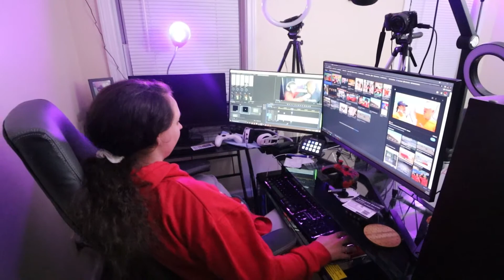Working For My Girlfriend For A Day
I worked for my girlfriend today helping her film a project she's wanted done for a while! Make sure you go check out our reaction channel Alyssa & Julian.

 My daily vlog episode 23 is here!!! This new series will be my greatest creation. I will make it better and better each day!! I hope you all enjoy this and are ready for the fun!!

▶ Mission Statement:
My goal on YouTube YouTube is to provide the most entertaining content I can while being a role model for those who need one. This channel is here to reach the world and change lives. Anyone can be themselves here on the channel and they will not be judged. I want this channel to leave a lasting impact on anyone who views it.